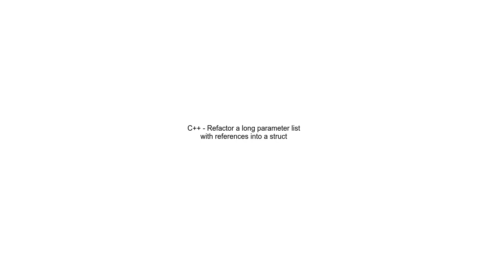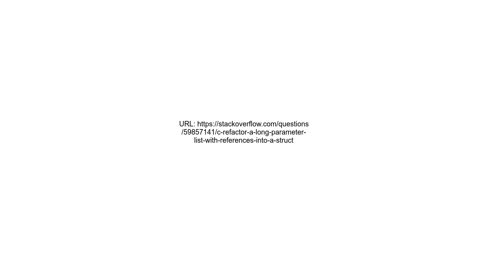C++ Refactor a long parameter list with references into a struct